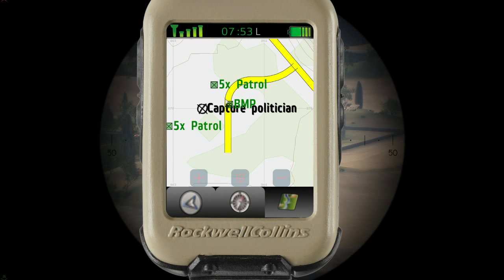Operation Mongoose - Mission 1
Arma 3, 5 Rifles GU.